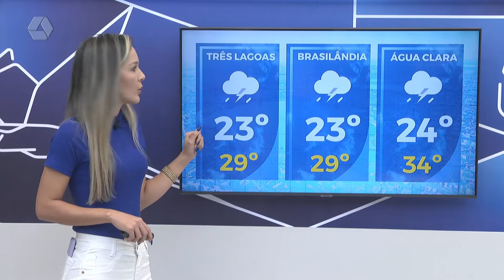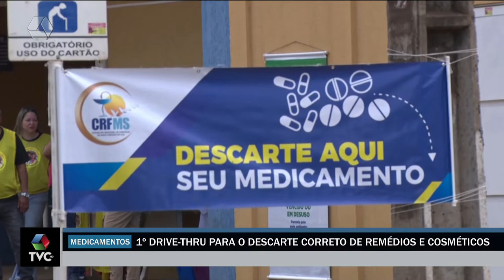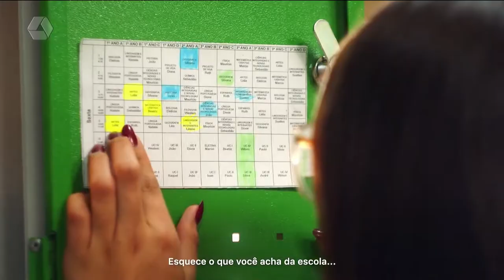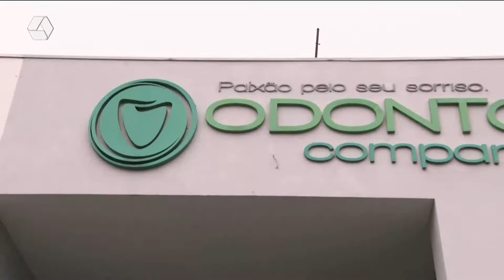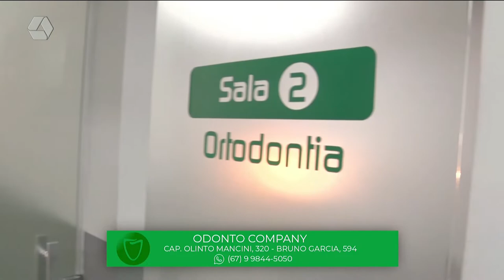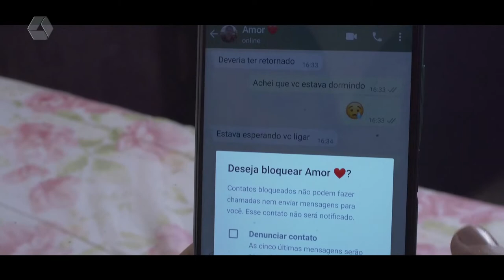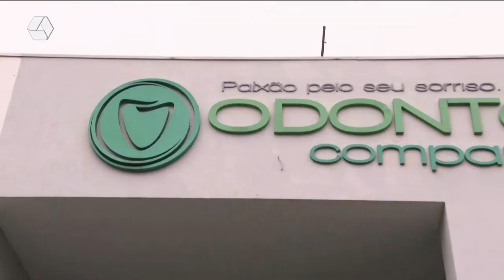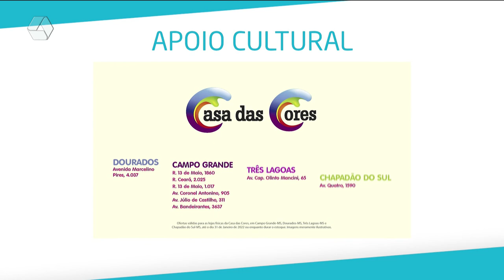TVC Agora 05/12/2022